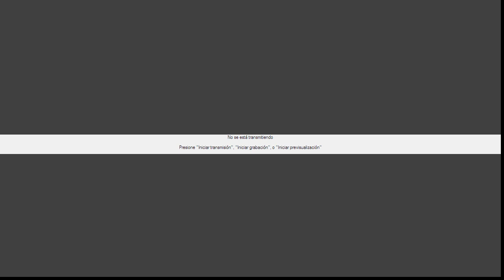SANTA EUCARISTÍA // PBRO: GABRIEL ALDANA // MIÉRCOLES 16/08/23